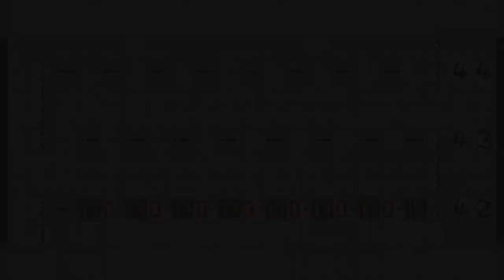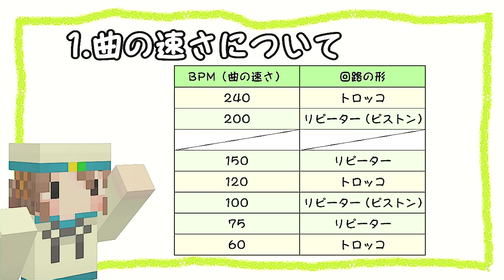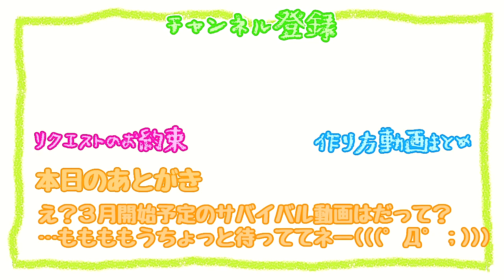(Minecraft) Splatoon - イマヌラネバー (音ブロック作り方)[A]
リクエストよりスプラトゥーーンの「イマヌラネバー」の作り方です。
リクエスト一覧表とルールをまとめました
リクエストする前に必ず読んでからコメントください
【音ブロック作り方動画まとめ】

【みんなの音ブロックちゃんねるとは】